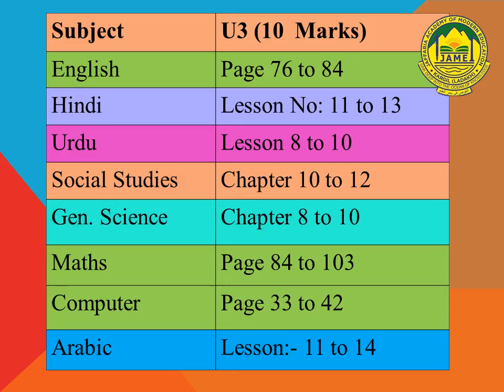U3 Syllabus Class 2nd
Syllabus for U3 Exam Class 2nd